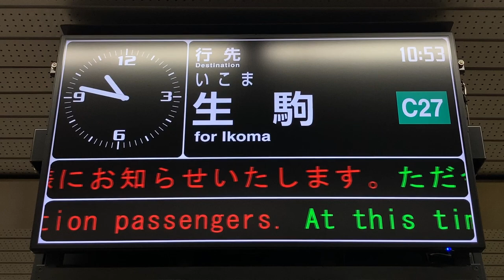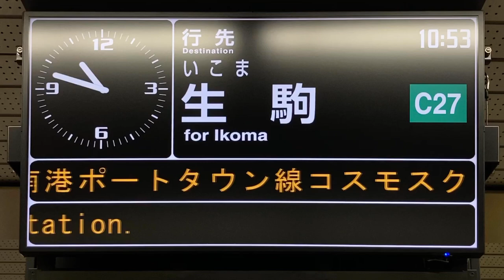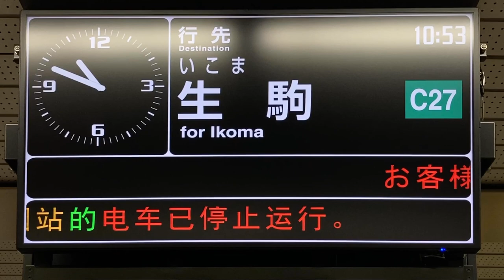【ニュートラム運休スクロール表示】Osaka Metro中央線 コスモスクエア駅 ホーム 発車標(LED電光掲示板) 2023/7/19